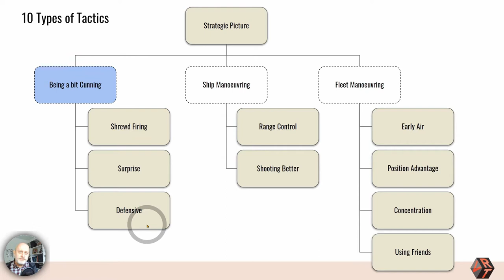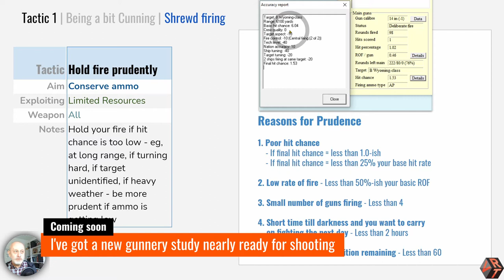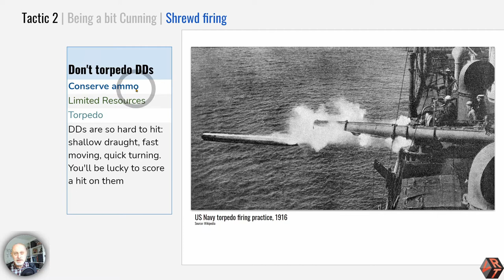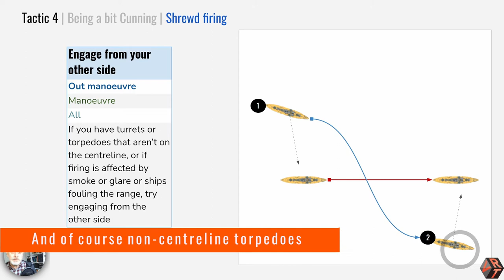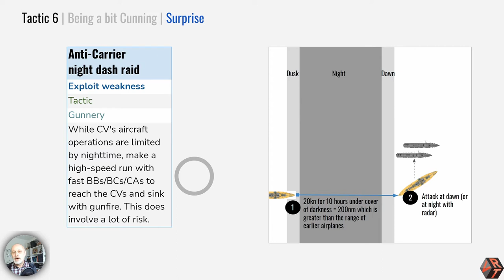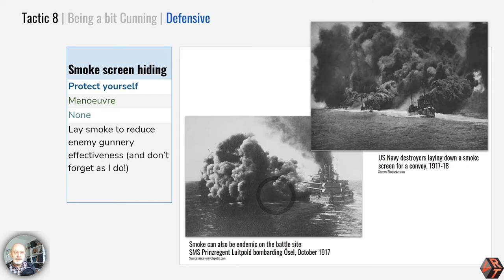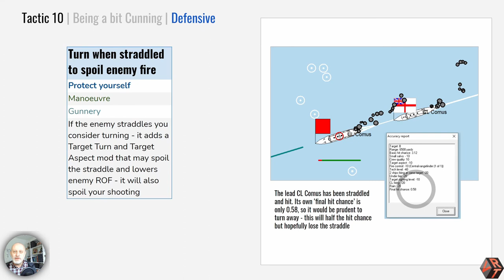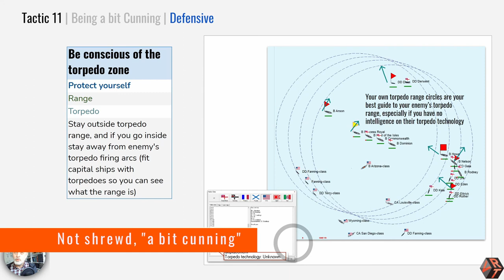Rule the Waves | Clever battle tactics to outwit your opponent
How can we fight battles more thoughtfully in Rule the Waves 2? In this first study we look at:
- ways of fighting more shrewdly
- some surprise tactics
- how to be defensive to tactical advantage

00:00 Intro
01:37​ 1. Hold fire prudently
06:23​ 2. Don't torpedo DDs
06:46​ 3. Use torpedoes on wounded ships
08:45​ 4. Engage from your other side
09:45​ 5. Night fights are sudden death
10:55​ 6. Anti-carrier night dash raid
12:52 7. Smoke screen torpedo trap
14:35​ 8. Smoke screen hiding
15:39​ 9. Force an enemy turn away with torpedoes
16:40​ 10. Turn when straddled to spoil enemy fire
18:56​ 11. Be conscious of the torpedo zone

Part 2 of this series will look at tactics 12 to 23 around ship manoeuvring.